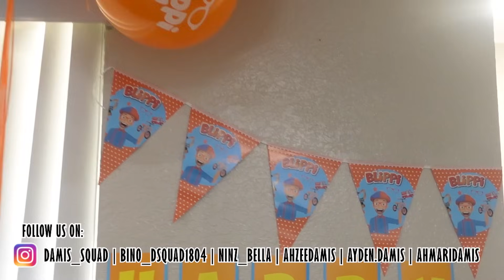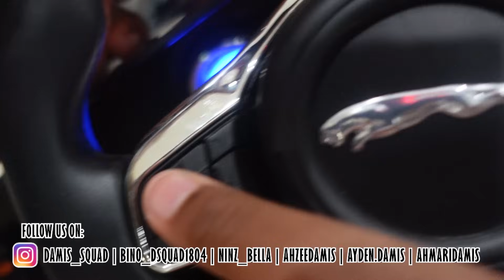WE THREW OUR SON AHMARI AN EPIC 3RD BIRTHDAY CELEBRATION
HAPPY BIRTHDAY TO OUR SON AHMARI!!! BIRTHDAY VLOG

If you like videos like this then let's try to get it to 1000 THUMBS UP!! 🔔Make sure to enable ALL push notifications!🔔

Follow Ahzee's tik tok: @xst_alpha
Follow Ayden’s tik tok: @aydendamis